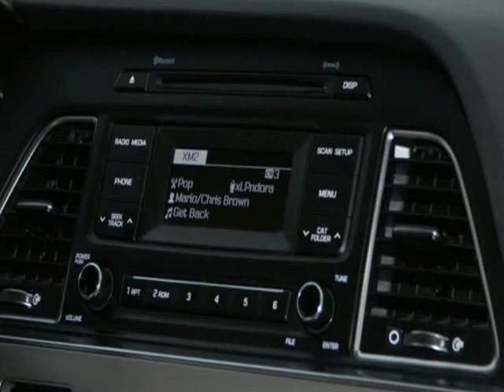2017 Hyundai Sonata SE 2.4L (AURORA, Colorado)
Ethio Motors Inc
890 S HAVANA ST
AURORA